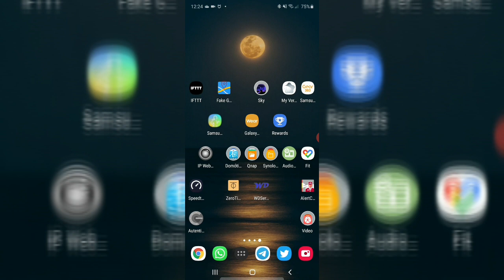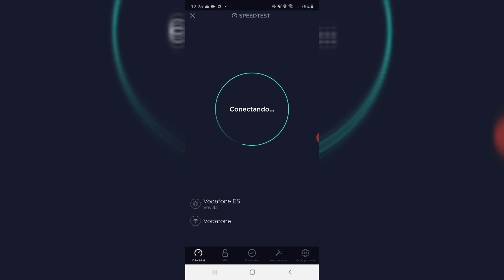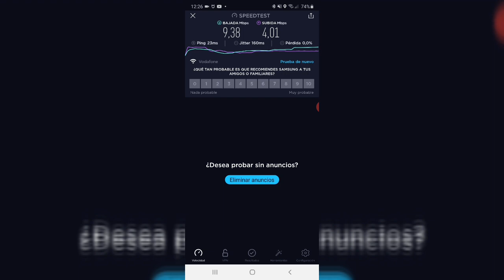Router 4G Wifi Huawei en el campo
¿Conoces el nuevo Echo Show de Amazon? es más que una pantalla, ¡es un mayordomo digital!
Ryzen 5 es el procesador que tengo en dos de mis PC´s y estoy MUY satisfecho con su rendimiento, ¡mira qué precio!
Estas tiras LED crearán en tu casa un ambiente impresionante, ¡te van a encantar!